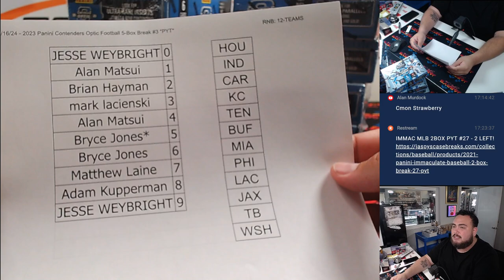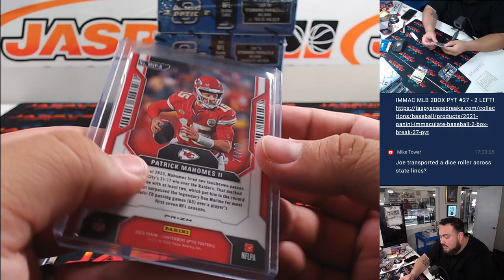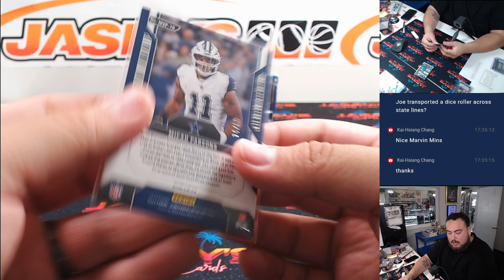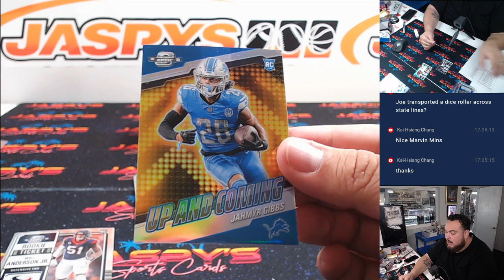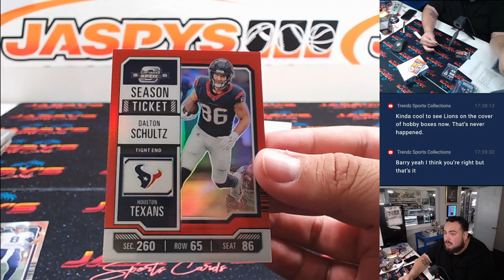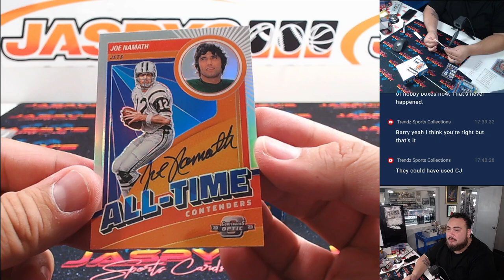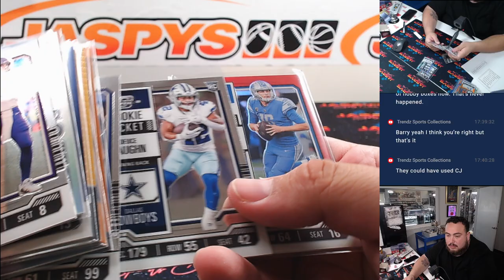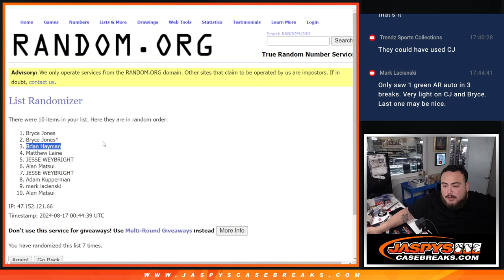F. 8/16/24 - 2023 Panini Contenders Optic Football 5-Box Break #3 *PYT*